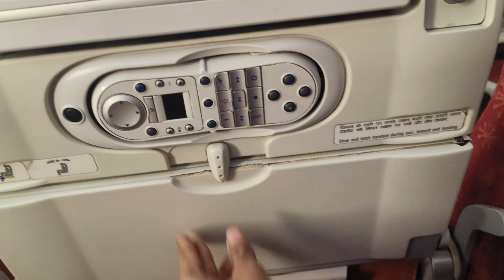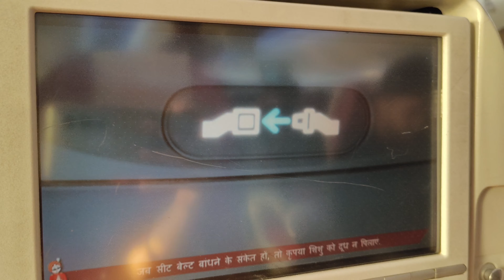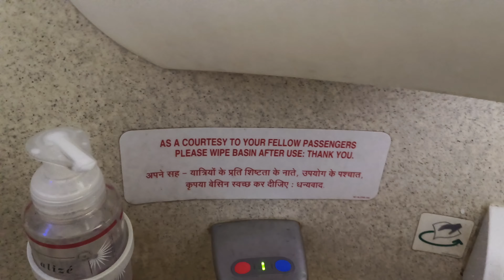Changi Airport Singapore || Review of Air Indian Flight ✈️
Air Indian Flight review
Singapore to India flight
world beautiful airport Singapore
Singapore airport

Allah Hafiz 🤲🤲